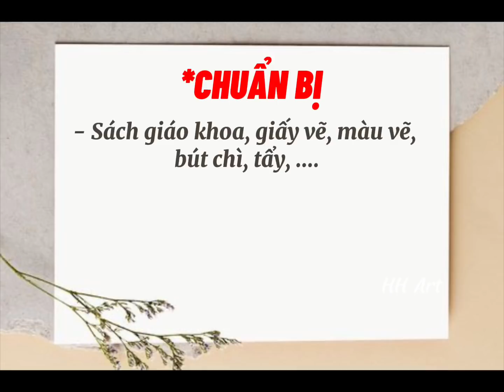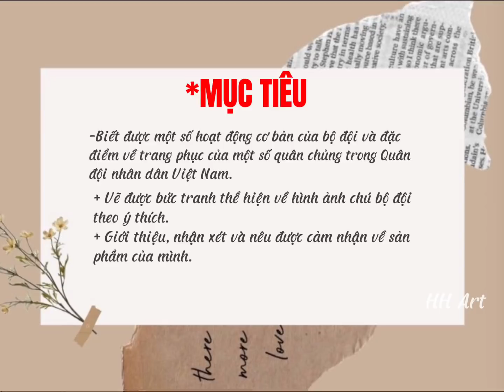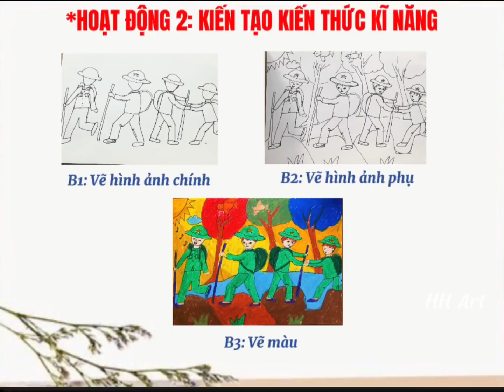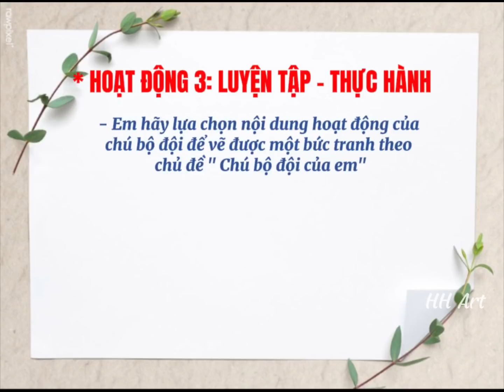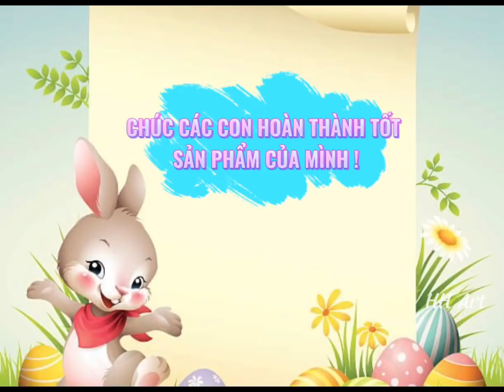Mĩ thuật lớp 5- Chủ đề 6: Chú bộ đội của chúng em (Tiết 1)